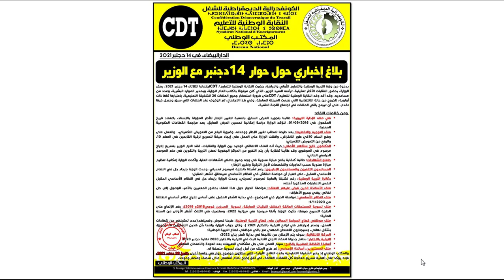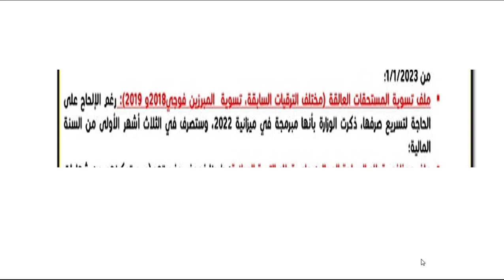تسوية المستحقات العالقة (مختلف الترقيات السابقة، تسوية المبرزين فوجي2018و 2019)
ملف تسوية المستحقات العالقة (مختلف الترقيات السابقة، تسوية  المبرزين فوجي2018و 2019):* رغم الإلحاح على الحاجة لتسريع صرفها، ذكرت الوزارة بأنها مبرمجة في ميزانية 2022، وستصرف في الثلاث أشهر الأولى من السنة المالية